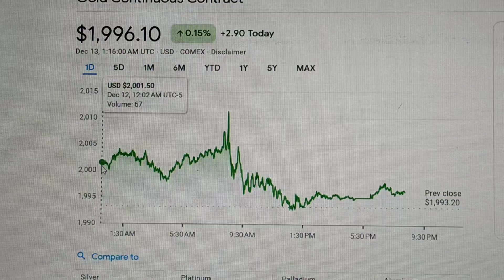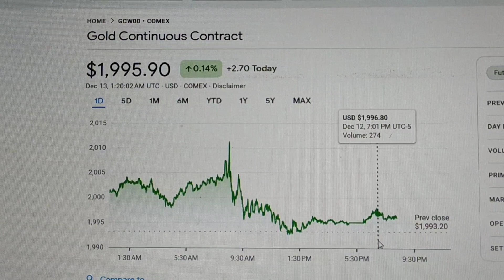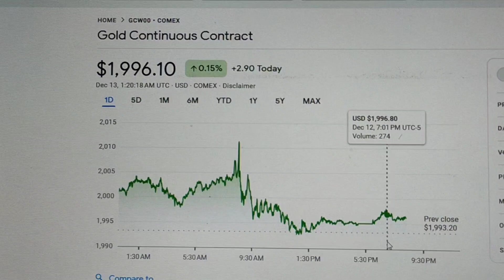फिर से गोल्ड के प्राइस हुए काम गोल्ड गिरा ✨✨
इस वीडियो में हमें बताएं दोस्तों किस तरीके से गोल्ड प्राइस जो है अप एंड डाउन होता है और अचानक फिर से गोल्ड के प्राइस में कमी आनी चालू हो गई है तो यह आपके लिए अच्छा मौका है अपना डिसीजन लेने का